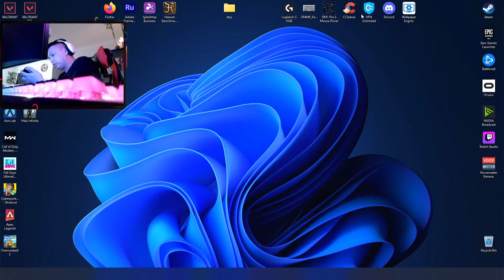Comma - Valorant night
Come watch me get clapped!